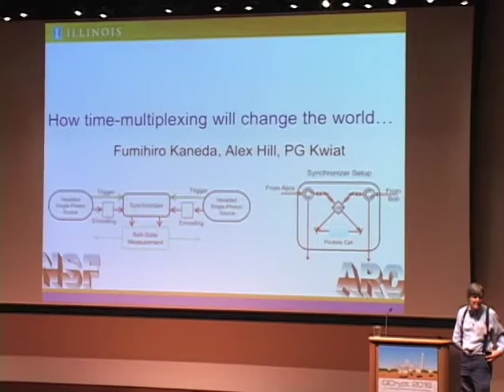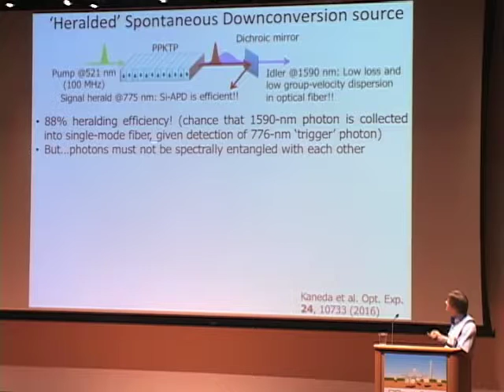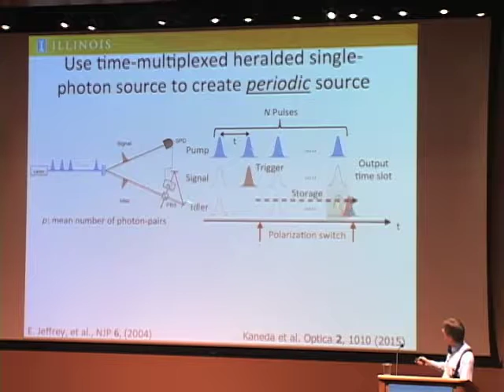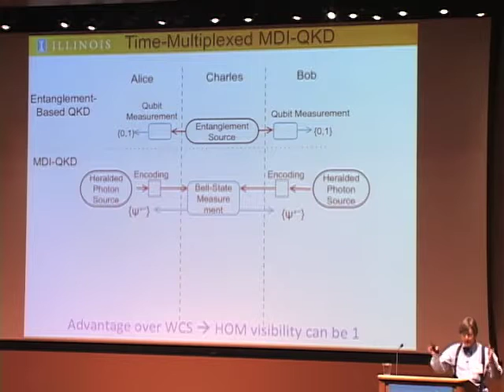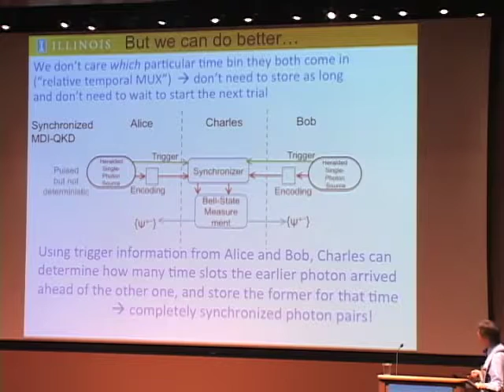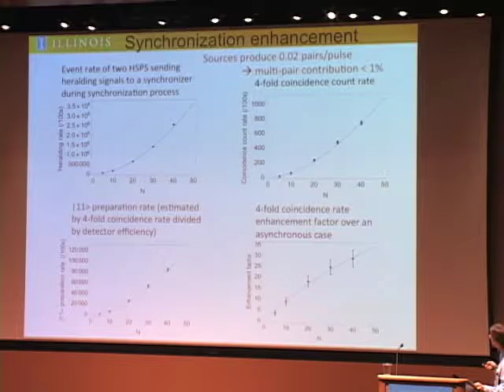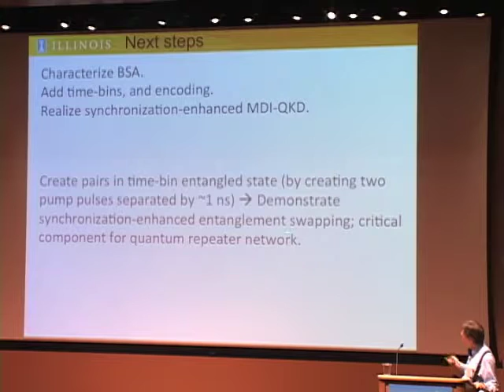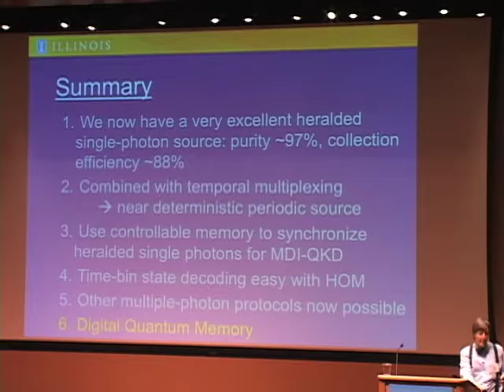Paul Kwiat: Synchronized Heralded Single Photons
QCrypt 2016, the 6th International Conference on Quantum Cryptography, held in Washington, DC, Sept. 12-16, 2016.